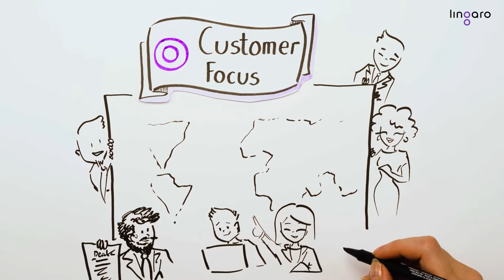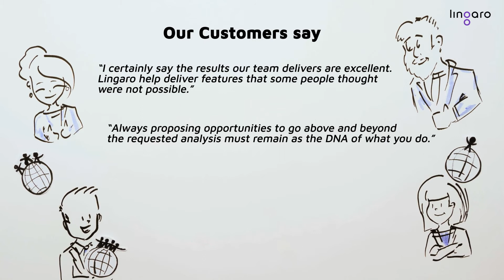Lingaro Group I Core Values